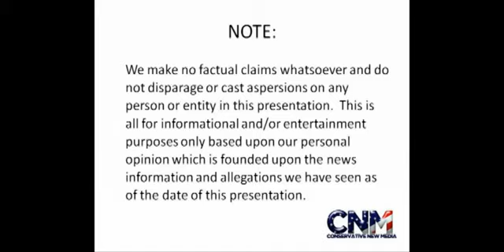Did Brock Lesnar Verbally Submit In His Loss to Cain Velasquez Before The Ref Ended It-.flv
watch closely can Brock lesnar verbliy submit. i don' t think so.you decide